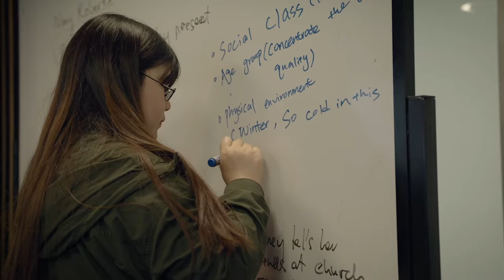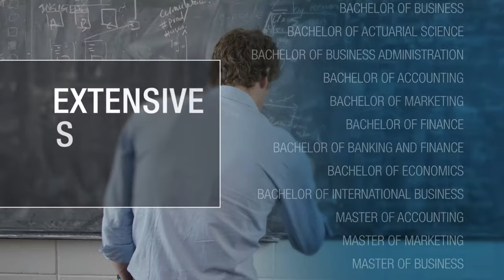Why choosing Monash Business School will take you where you want to go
At Monash Business School, we prepare our students to thrive as adaptable and creative thinkers, connecting expert research and quality education in a rapidly changing world. Find out more about our facilities, our accreditations, our educators and what makes us a great choice to further your career